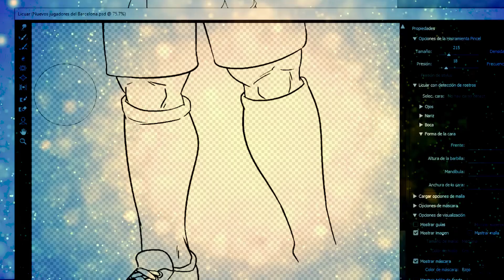Dibujando Con Ubaldo ¡4 Nuevos futbolistas del Barcelona!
El Pùblico los pidió y ahora serán parte del Ubiverso...